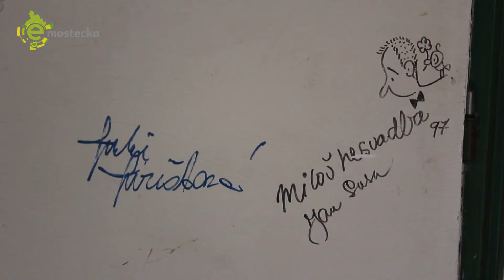Loutky ožijí příběhem transylvánského hraběte Draculy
Upírská legenda ožije v sobotu 7. června od 17 hodin v mosteckém Divadle rozmanitostí. Režisérka Kateřina Baranowska přivede na loutkovou scénu mosteckého městského divadla Draculu a jeho příběh podle slavného románu irského autora Brama Stokera.